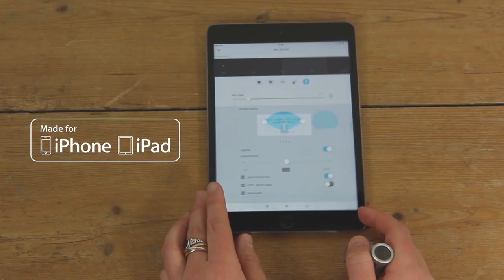One Song in Four Locations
With a history of audio innovation that began in 1925, Shure has turned a passion for making great microphones and audio electronics into an obsession.

Shure Creators is here to bring you immersive, in-the-moment weekly YouTube videos featuring musicians, film-makers and podcasters excelling in the world of content creation.

Episode 5.